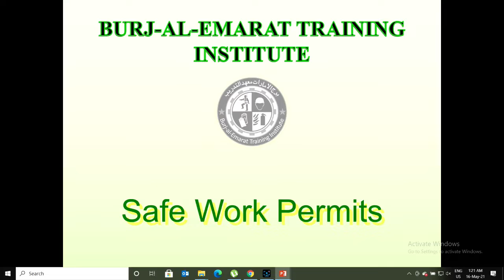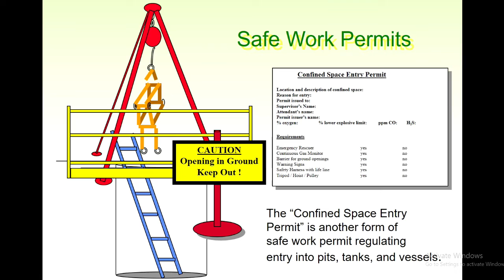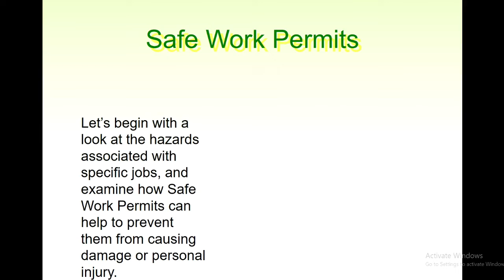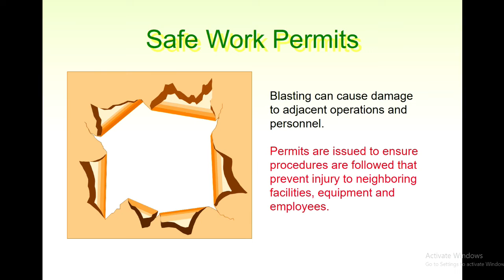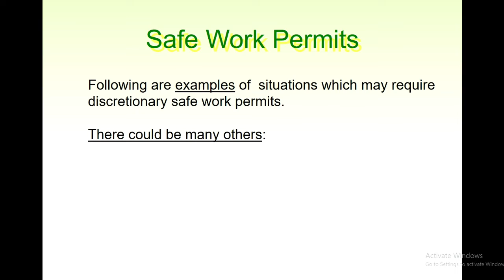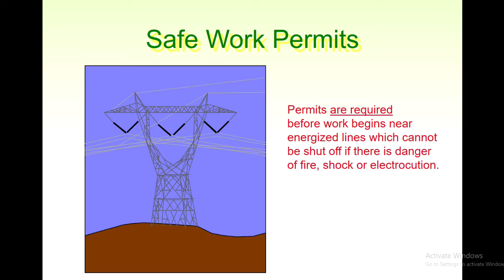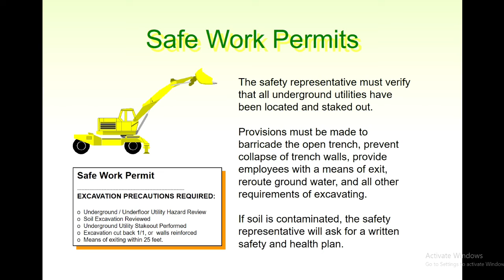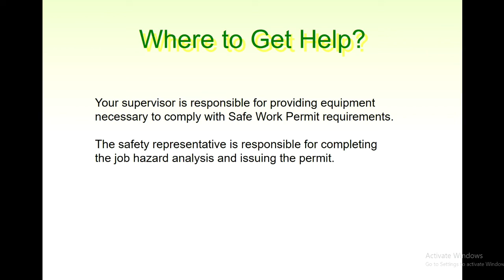Permit to Work PTW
This Short video is about Permit to work | Safe work permit|  Bets-global

The main goal of our videos to promote health and safety culture in society and educate our nation.  We have a training centre to educate peoples named Bets global PVT Ltd Lahore.
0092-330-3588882